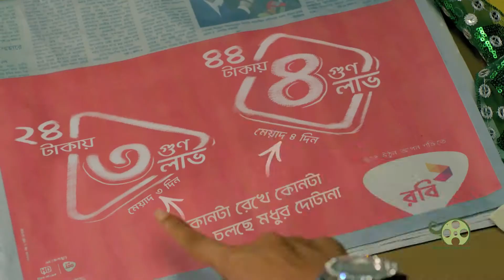ROBI Modhur Dotana TVC (Girl)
Agency: Adcomm Limited
Director: Shakeeb Fahad